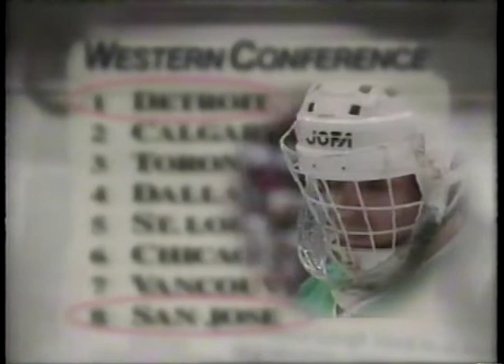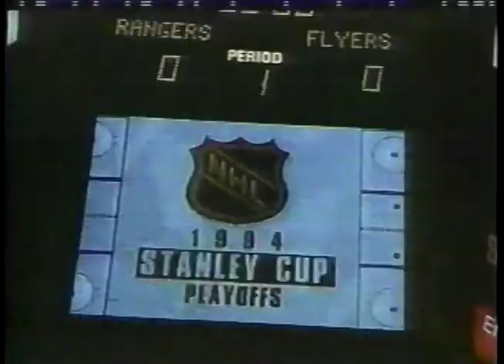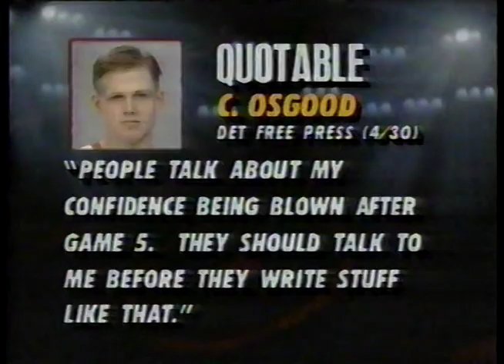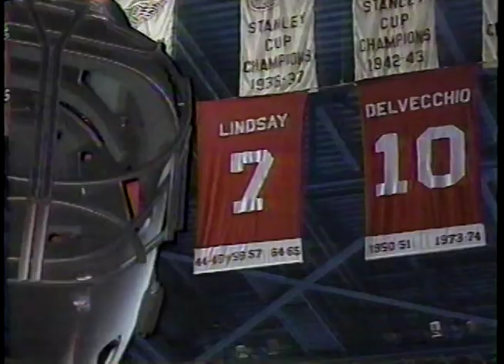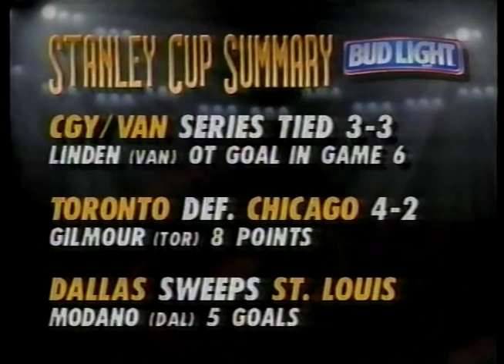San Jose Sharks at Detroit Red Wings: Game 7, 1994 Western Conference Quarter-Finals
The San Jose Sharks completed the unthinkable by winning their best-of-seven series against the top-seeded Detroit Red Wings.

Jamie Baker scored one of the biggest goals in history for the Sharks to claim the victory.

Arturs Irbe vs. Chris Osgood in net.